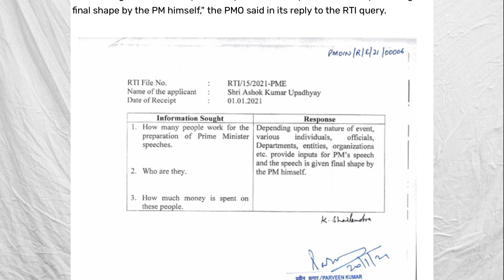How PM MODI Captured Your Attention 👀 With His Words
No matter where you are on your speaking journey, whether you're a novice looking to conquer your fears or a seasoned speaker aiming to take your skills to new heights, you've come to the right place.

My channel is a hub of valuable resources designed to empower you with the knowledge and techniques needed to captivate audiences and deliver impactful presentations. I believe that effective public speaking is a powerful tool that can open doors, inspire change, and leave a lasting impression.

With carefully curated content, I delve into various aspects of public speaking. I cover everything from conquering stage fright to mastering body language, crafting compelling narratives, and engaging with diverse audiences. I understand that everyone has different strengths and challenges, so I provide a wide range of tips tailored to suit various speaking styles and objectives.

Today, I have made an analysis of speeches by PM Narendra Modi. His was of delivery is spectacular and it influences the masses.

Timestamps:
00:00 Intro
01:31 Content is King
03:36 Branding
05:04 Scripting
05:50 Play of Words
06:54 Non-Verbal Communication